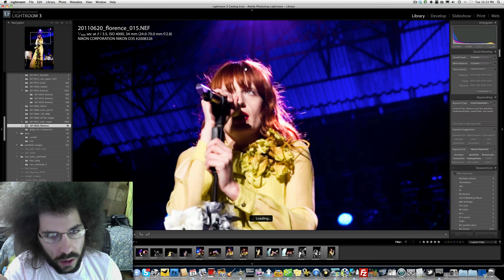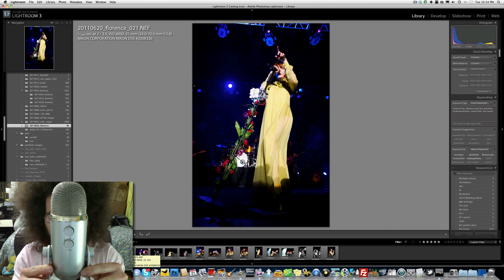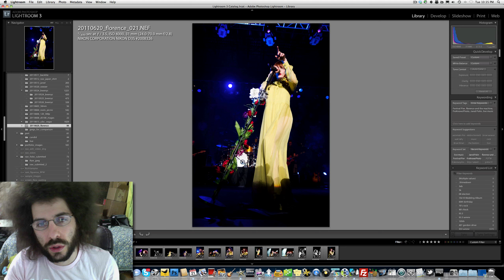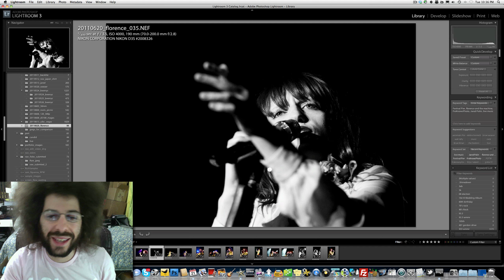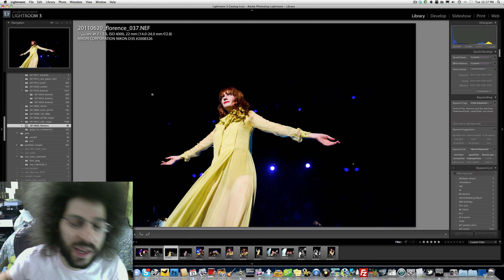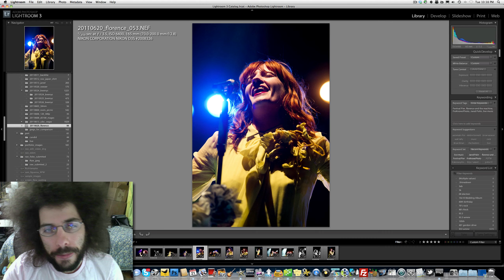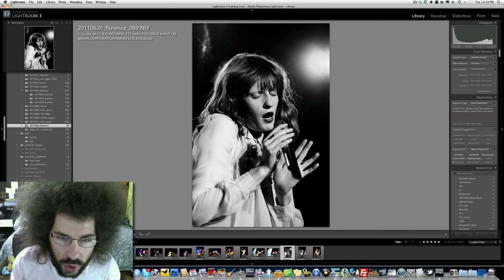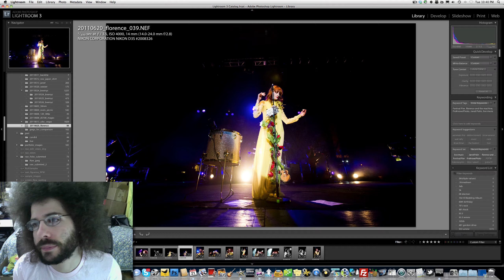Concert Photography - Florence and the Machine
To get the 15 min bonus VIDEO on photographing from  the PIT please click the link above for instant access.

These images are of Florence and the Machine as she performs Live during a concert from Philadelphia PA.